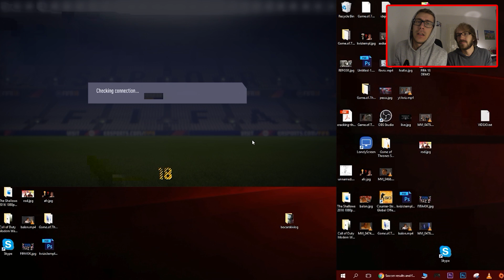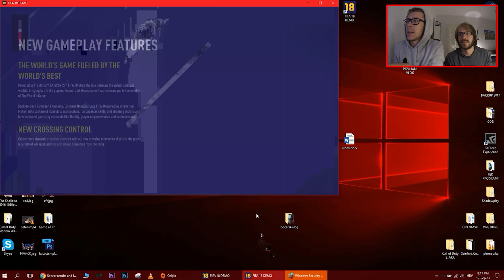FIFA 18 JE TU I BRUTALNA JE!!!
Lajkajte i našu facebook stranicu, tamo ćemo objavljivati stvari koje se događaju iza kamera i najavljivati videe i bit će dosta extra stvari :)